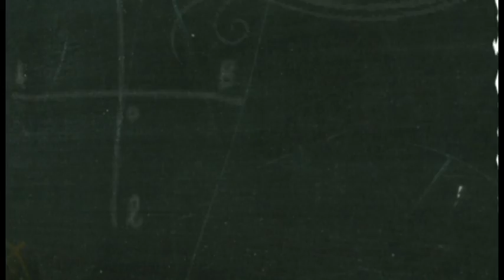Espera este 13 de Mayo en Al Tablero